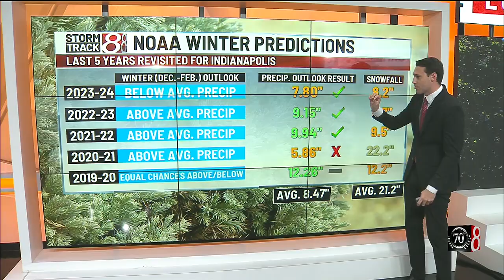NOAA releases 2024-25 winter outlook, what to expect in Indiana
La Niña is set to return for winter which has some big implications on Indiana’s outlook for December to February. NOAA’s Climate Prediction Center has released its 2024-25 winter outlook for the United States.